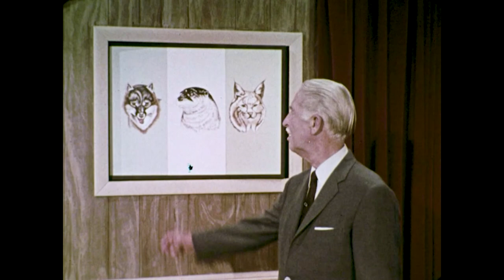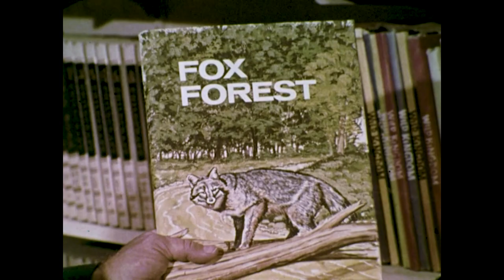Fox Forest | Mutual of Omaha's Wild Kingdom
A pair of foxes establish their home in particular forest and the filming follows the inter-relationship of this family with all the other creatures of their woody domain.